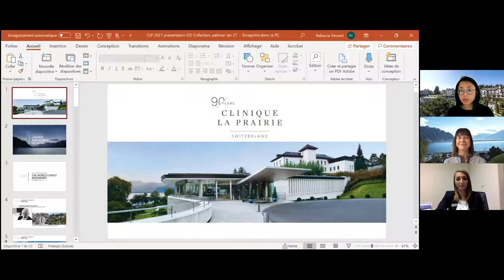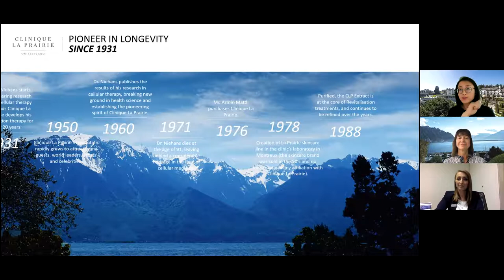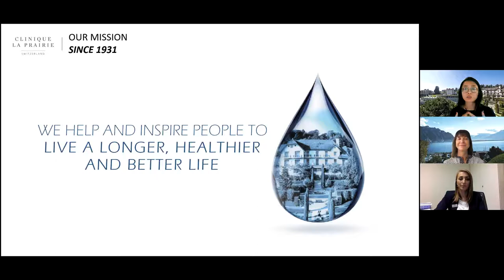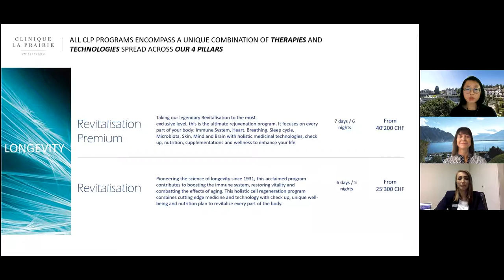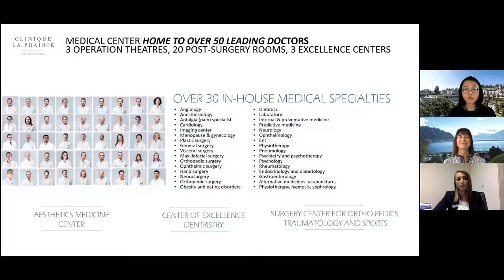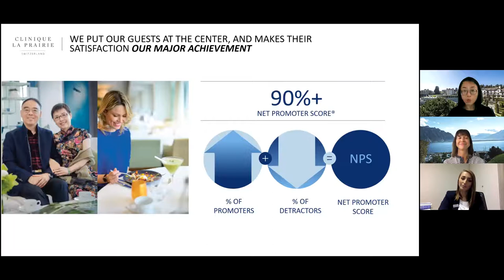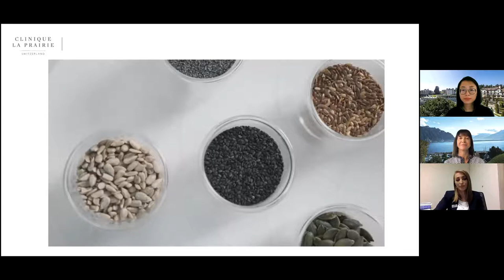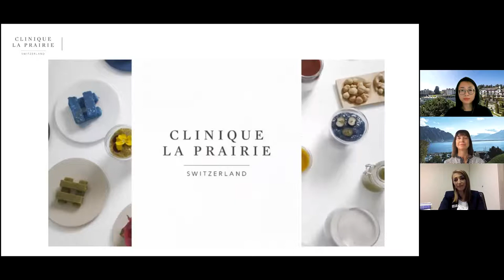January 27 - Clinique La Prairie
Nutrition in 2021